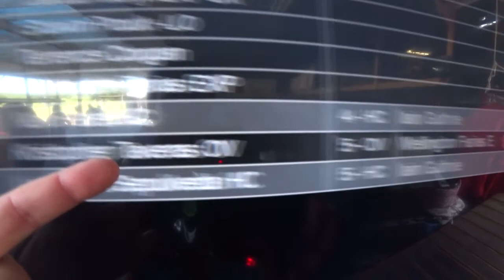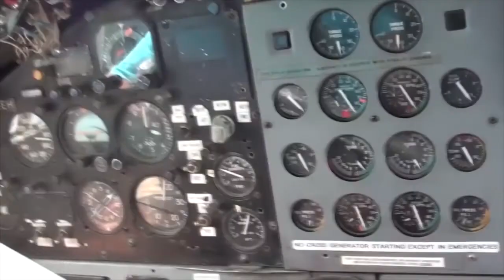Skydive Pepperell - 06/19/20 Kristopher Taveras